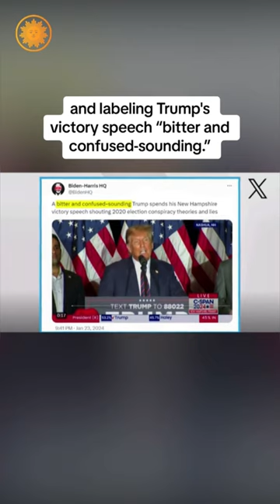President Biden wins Democratic primary in New Hampshire